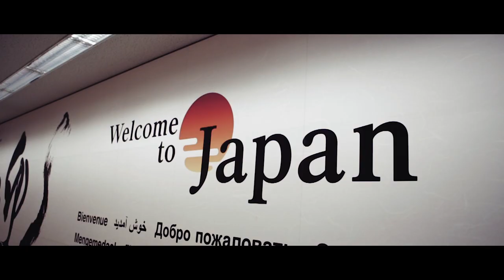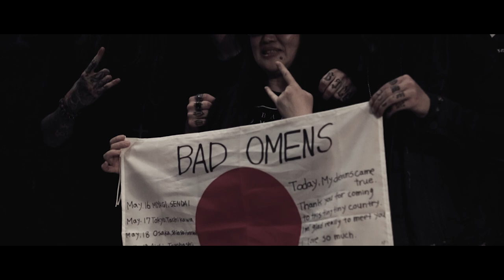BAD OMENS - Japan Tour 2018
Debut album 'Bad Omens' // OUT NOW

Video by Bryan Kirks

ROCK USA
7/16 - Oshkosh, WI @ Ford Festival Park